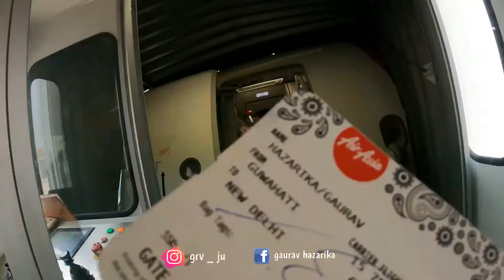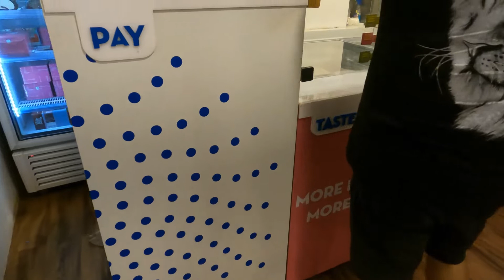Bihu dance @Goa night club // Dance kori kori bhagori golu😍 // Titos Lane